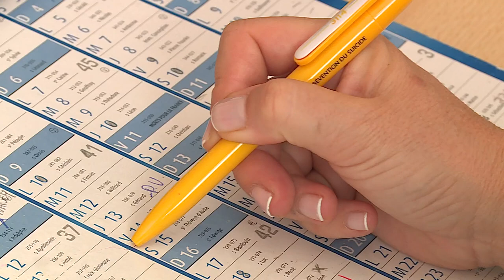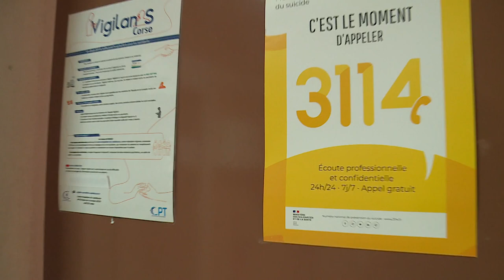Le 3114, un numéro pour venir en aide aux personnes en proie à des idées de suicide